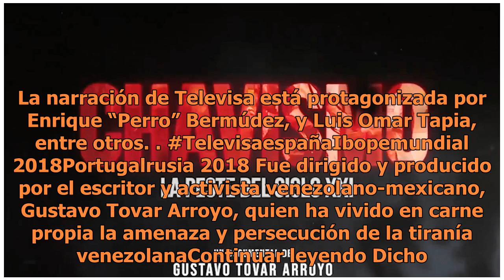Televisa domina en transmisión del España vs Portugal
Foto de ReutersDe acuerdo con datos de Reach-Nielsen Ibope, Televisa tuvo una ventaja de 67.28 por ciento sobre su más cercano competidorEste viernes, 5.7 millones de personas disfrutaron en México del partido de España contra Portugal a través de Grupo Televisa. De acuerdo con datos de Reach-Nielse...